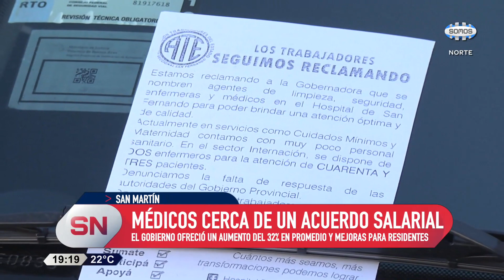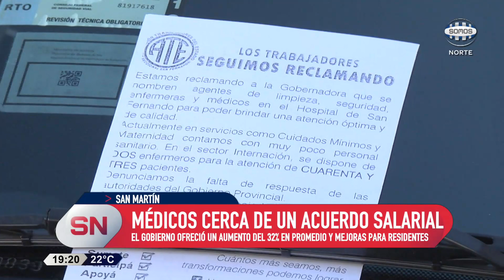LA PARITARIA DE MÉDICOS: CERCA DE UN ACUERDO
El Gobierno bonaerense ofreció hoy a los médicos del sindicato de la CICOP un incremento salarial del 32% promedio y mejoras en la situación de los residentes, lo cual será analizado con las bases y podría haber acuerdo.